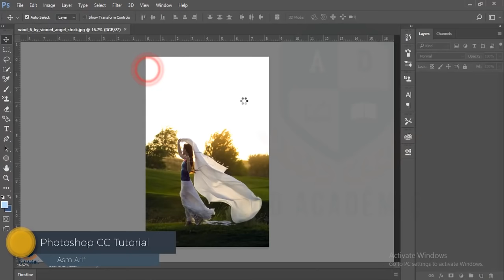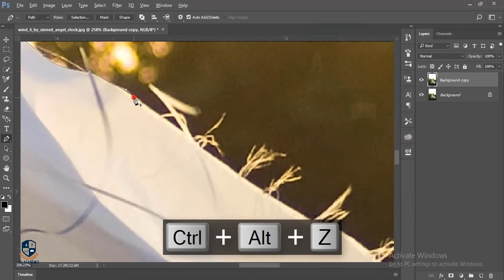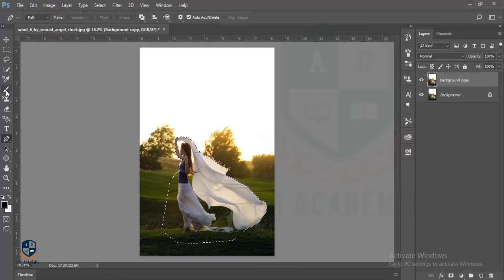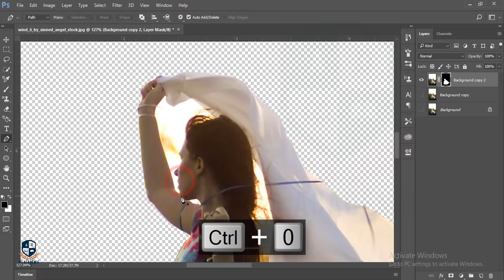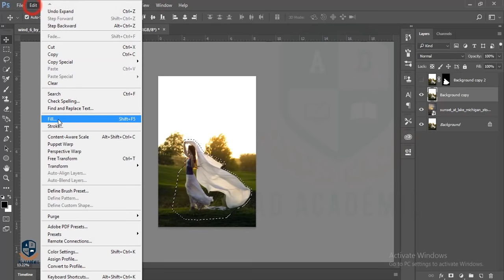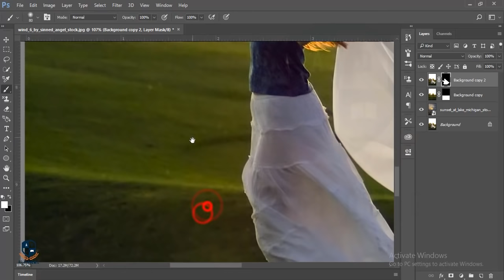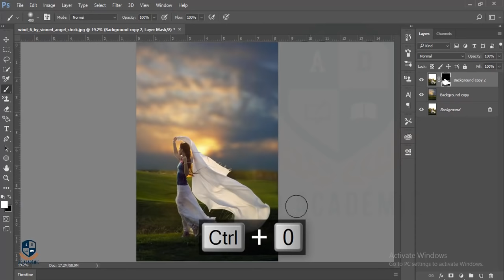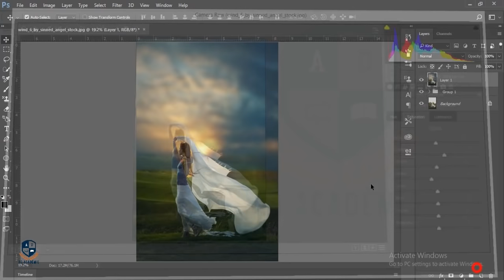How to REPLACE SKY in Photoshop cc 2017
Hi Every one i am gonna show you a new thing today. How to REPLACE SKY in Photoshop cc 2017